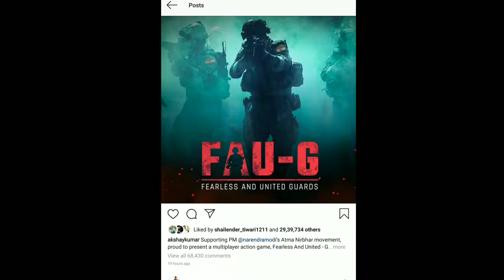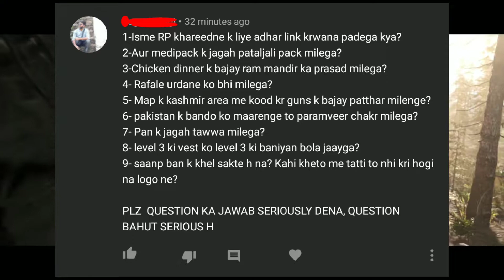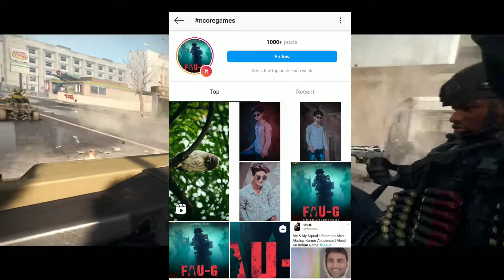FAU-G Game Official Trailer And Gameplay Video|| FOUG Game Launch Date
Aaj mai aapko bataunga FOU -G  Game ke baare me   .
OR VO BHI BAHOT EASY STEP MEI SO CHANNEL KO SUPPORT KIGEA OR VIDEO SHARE KIGEA.

AAPKO HAMARE VIDEO AACHE LGE TO SHARE ZAROOR KRE OR SUPPORT KIGEA GA HM LATEST NEW VIDEOS LATE RAHENGE.

Your Queries 👇

👉Fougi game Gameplay
👉fougi game kab ayega
👉fougi game release date kya hai
👉FOU-G game
👉New Indian Game
👉Foug game kb ayega
👉fougi game for Android